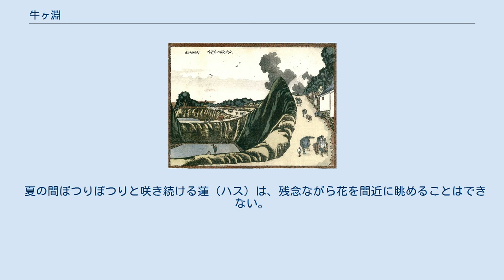牛ヶ淵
牛ヶ淵（うしがふち）は東京都 千代田区にある北の丸公園東側の清水門外にあるお堀である。
 牛ヶ淵とは、東京都千代田区にある北の丸公園東側の清水門外にあるお堀である。
 『江戸名勝志』（江府名勝志の異本である）に、「九段坂脇の御堀をいふ、昔此処へ銭を積みたる牛落ちてその牛落ちてその牛死せよりの名といふ」とあり、九段坂が急勾配であるため、牛車が落ちそうであることから、この名前がついたとされる。
 1590年江戸の人口は急激に増加し、当時困ったのは飲料水不足だった。
その結果、小河川をダムでせき止め、千鳥ヶ淵と牛ヶ淵の2つの飲料水専用のダムを作った。
また、牛ヶ淵の水は日本橋川右岸の河岸段丘と、武蔵野台地の東麗部の湧水線との間の地に留められたものである。
 北斎は壮年期に洋風風景画に挑戦していた際、牛ヶ淵をモデルに（くだんうしがふち）を手掛けた。
 葛飾北斎「くだんうしがふち」 3代広重作『東京名所図会』「九段坂牛が淵」 四季折々に変化する牛ヶ淵の眺望は、九段下駅から北の丸公園の入口方面に向かう靖国通りや田安門橋から見下ろすことができる。
 牛ヶ淵の桜は染井吉野（ソメイヨシノ）で、千代田区役所庁舎に程近い清水門橋付近から見上げる景観も見ごたえがある。
 夏の間ぽつりぽつりと咲き続ける蓮（ハス）は、残念ながら花を間近に眺めることはできない。
 しかし、少し立ち止まりデジタルカメラなどで拡大してみると、葉の間から覗く花が見えるだろう。